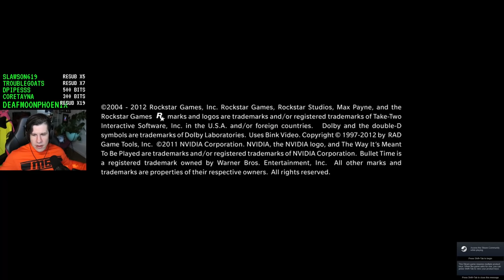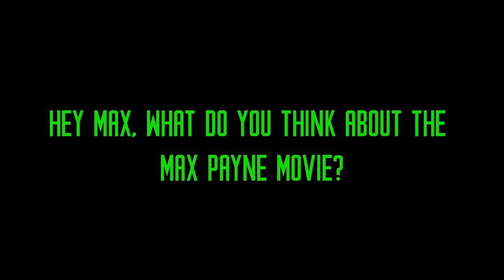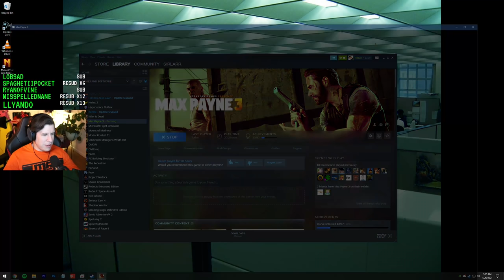firing two guns whilst jumping through the air - Lawrence Plays Max Payne 3 Highlights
Edited by: Aaron Rizk
Recorded: January 26, 2021
Platform: PC